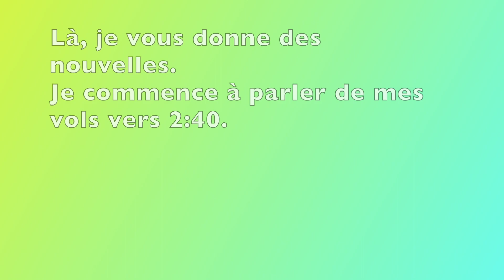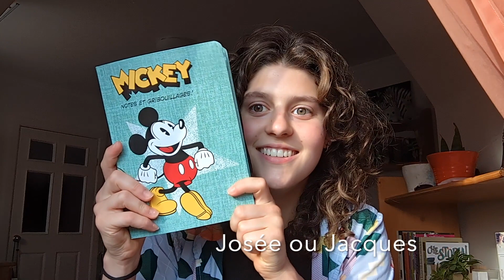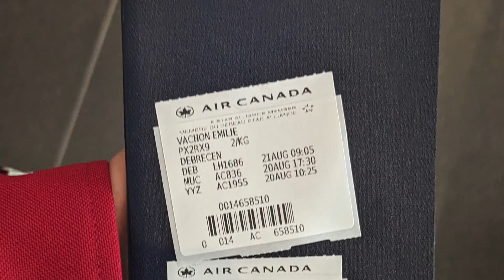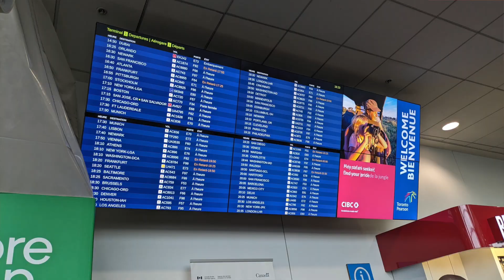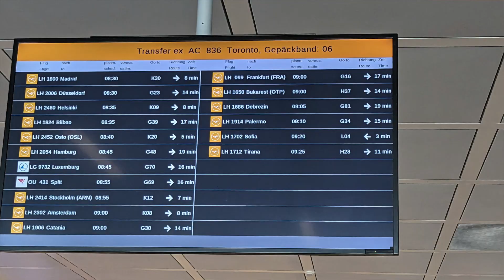Vols vers Debrecen, Itinéraire de 18H + 6H de Décalage - 20 août 2023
Aujourd’hui exactement, ça fait une semaine que je suis arrivé ! J’ai hâte de vous parler de ma première journée et de ma première semaine. Je crois que ça va passer très vite. Déjà 1/44 semaines ou 7/300 jours.

Je sais que vous avez deviné mon imitation, mais quand même :
Sherry                        - Frankie Valli & The Four Seasons